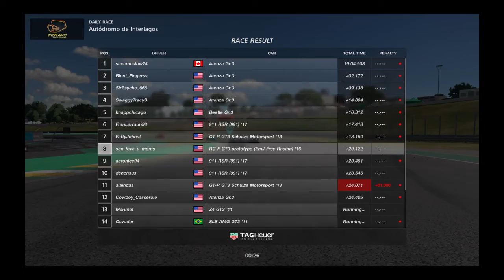Gran Turismo®SPORT_20200516005444